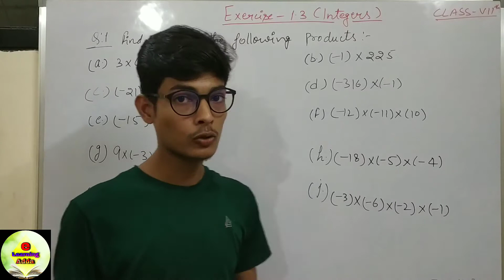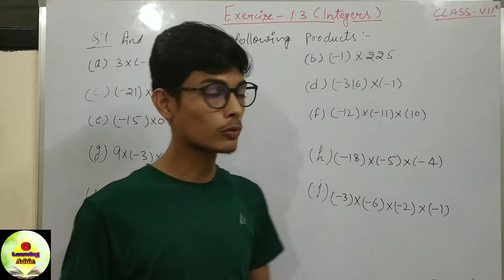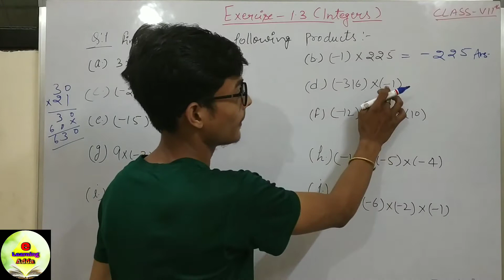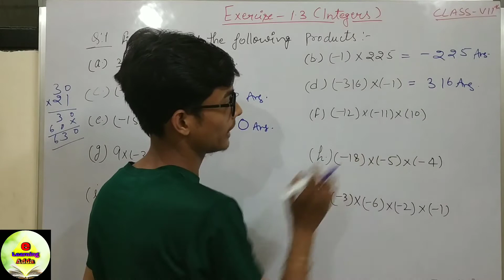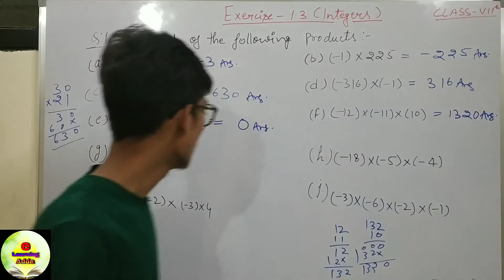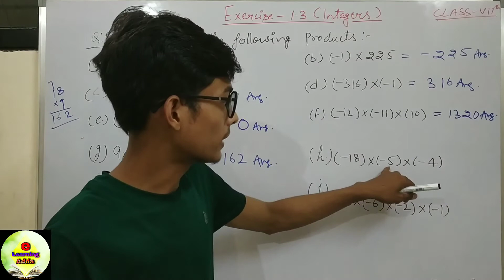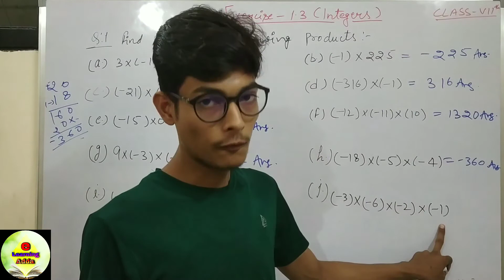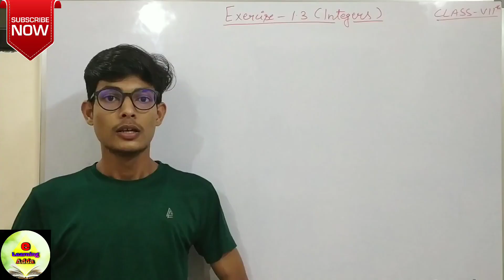Integers| Exercise 1.3|Question 1|Class 7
Class:7
Chapter: Integers
Exercise 1.3
Question 1 All Parts